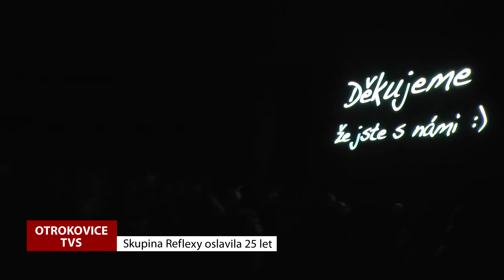TVS: Otrokovice - Reflexy slaví 25 let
Otrokovice o víkendu ožily! Skupina Reflexy přijela do města oslavit jubileum. Na české scéně totiž působí už 25 let.